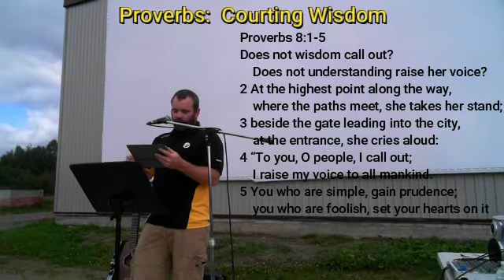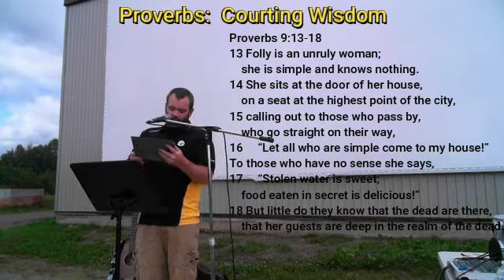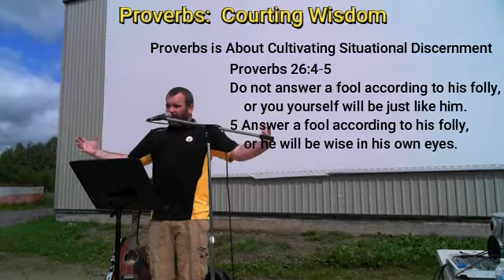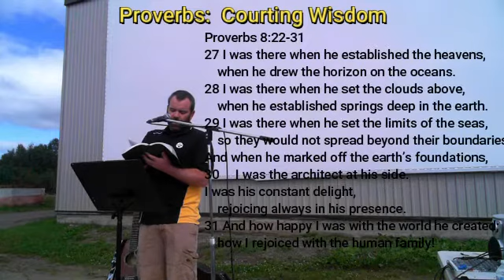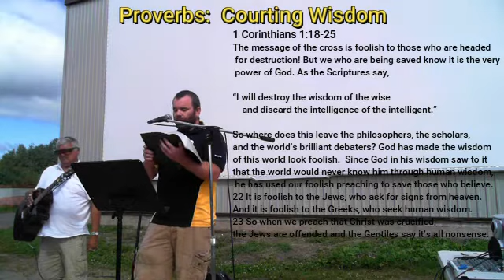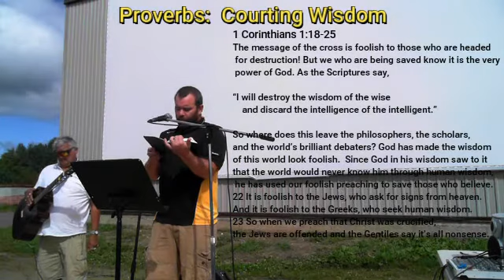Valleyview Sunday Service: Proverbs - Courting Wisdom (Aug 30, 2020)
The Parking lot worship service for Valleyview Community Church focusing on the book of Proverbs and the theme of Courting Wisdom in our year long journey through the Grand Story of Scripture.